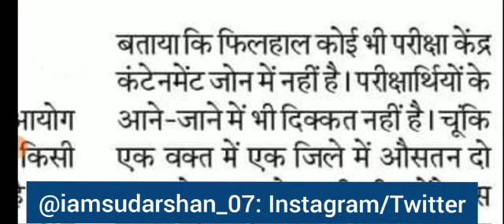उत्तराखंड LT परीक्षा